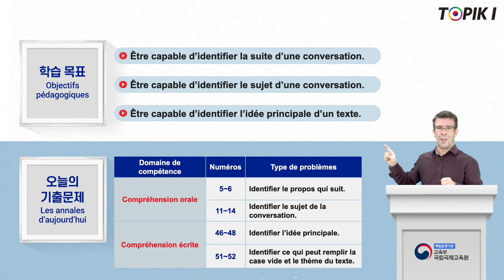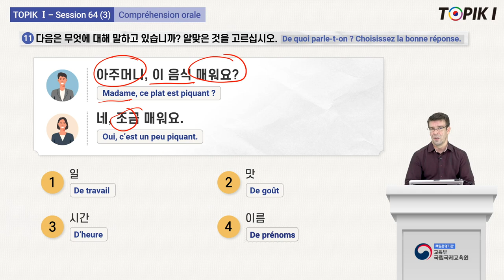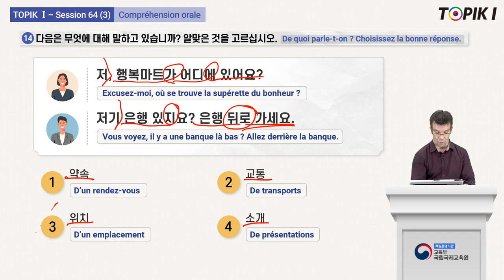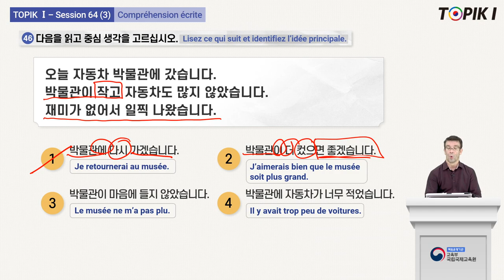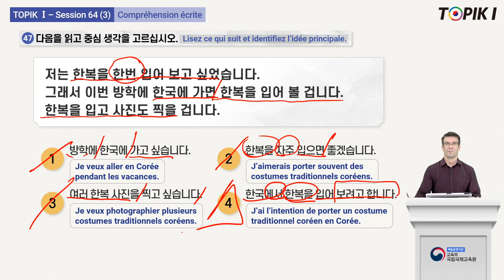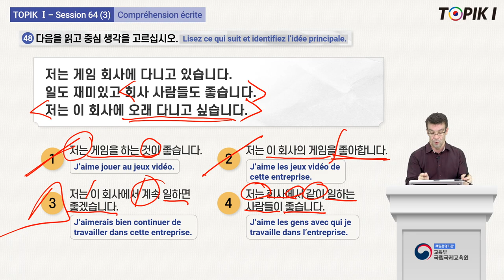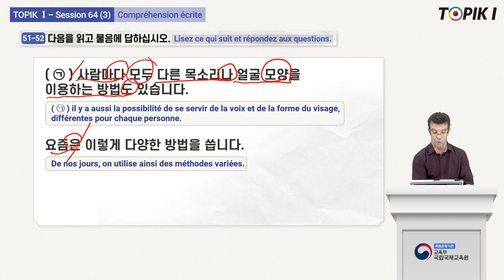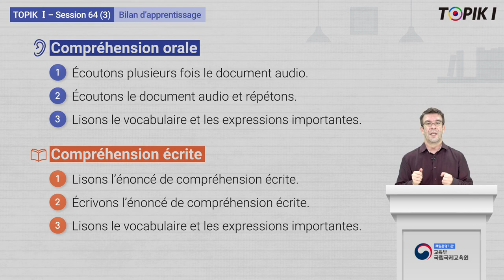TOPIK1_French_64_3